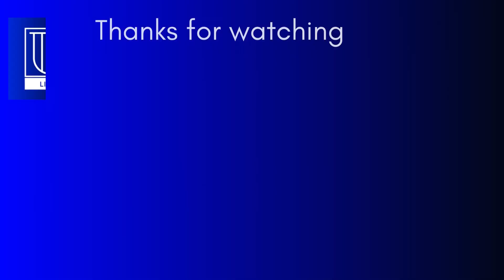These clothpins are treasure and few peoples know their use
Are you using clothpins for only hanging cloths? Here i am showing  awsome uses with clothpins. Theses clothpins are treasure and few peoples know the exact use.

The cloth pins are useful in wall hanging or hanging your shocks on the cupboard by using a double sided tape. The second usage is placing your tooth brush near to the wash basin by clipping in the end of the brush. There are so many interesting things are included in this video.